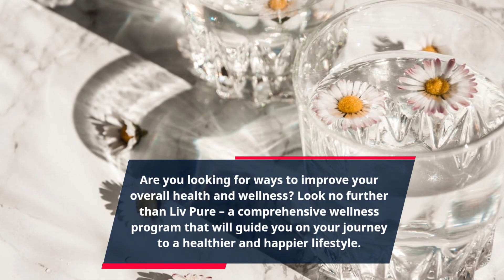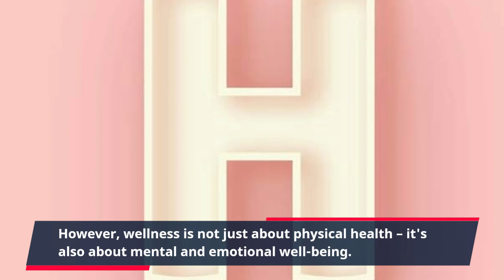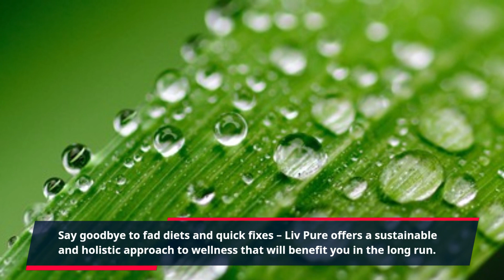"Discover the Secrets of Ultimate Wellness with Liv Pure: Essential Tips for Optimal Health!"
Are you looking for ways to improve your overall health and wellness? Look no further than Liv Pure – a comprehensive wellness program that will guide you on your journey to a healthier and happier lifestyle.

Liv Pure is a Clickbank product that offers a unique and effective approach to wellness, focusing on four key pillars: nutrition, fitness, mindfulness, and personal growth. By incorporating these pillars into your daily routine, you can achieve optimal health and well-being.

Let's start with nutrition – the foundation of any healthy lifestyle. Liv Pure provides you with expert-guided meal plans and delicious recipes that are tailored to your specific needs and goals. Whether you want to lose weight, gain muscle, or simply improve your overall nutrition, Liv Pure has you covered.

But good nutrition alone is not enough – you also need to stay active. That's where Liv Pure's fitness program comes in. With a variety of workouts, from cardio to strength training and everything in between, Liv Pure makes it easy to incorporate physical activity into your busy schedule. Plus, with the support of a community of like-minded individuals, you'll stay motivated and on track to reach your fitness goals.

However, wellness is not just about physical health – it's also about mental and emotional well-being. That's why Liv Pure places an emphasis on mindfulness and self-care. Through meditation, breathing exercises, and other mindfulness techniques, you'll learn to quiet your mind and find a sense of peace and balance in your life.

Last but certainly not least, Liv Pure focuses on personal growth. This program emphasizes the importance of setting and achieving goals, building healthy habits, and ultimately, becoming the best version of yourself. With the guidance and support of Liv Pure's team of experts, you'll have the tools and resources to reach your full potential and live your best life.

Don't just take our word for it – see the results for yourself! Say goodbye to fad diets and quick fixes – Liv Pure offers a sustainable and holistic approach to wellness that will benefit you in the long run.

So, are you ready to take the first step towards a healthier and happier lifestyle? Join the Liv Pure community today and start living your best life. Remember, the link is in the description – click it now and embark on your journey to wellness with Liv Pure.